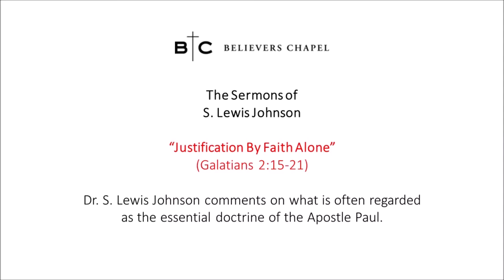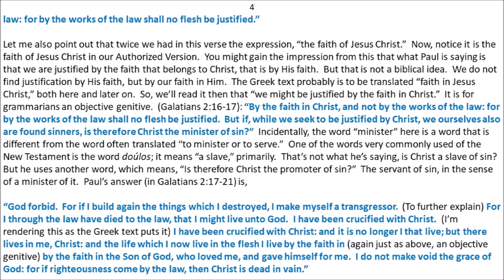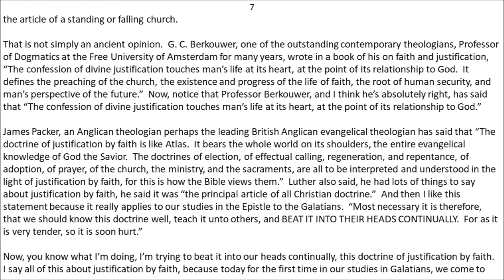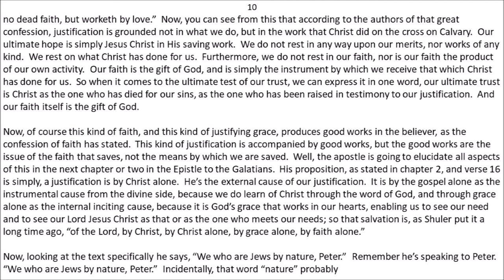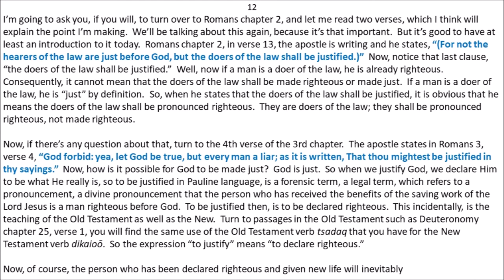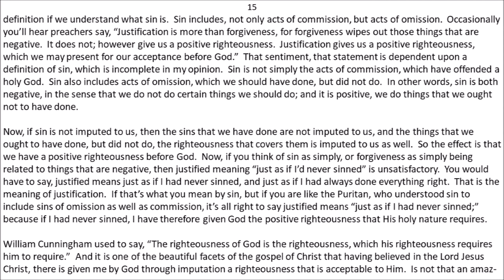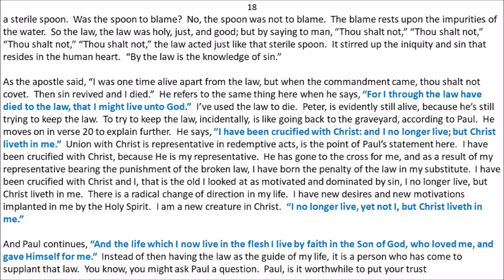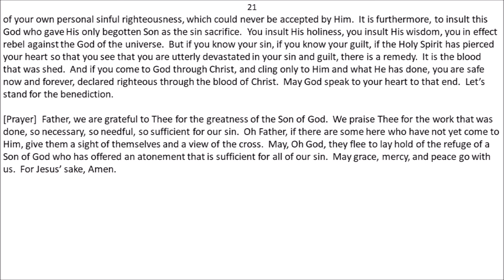S. Lewis Johnson - "Justification By Faith Alone" (Galatians 2:15-21)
Dr. S. Lewis Johnson comments on what is often regarded as the essential doctrine of the Apostle Paul.

Biography:

S. Lewis Johnson, Jr., (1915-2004) devoted his life to ministering God’s word. He was born in Birmingham, Alabama and grew up in Charleston, South Carolina, graduating from College of Charleston with an A.B. degree in 1937. Shortly thereafter, he began a career in the insurance business in Birmingham.

Although reared in the Presbyterian church and a regular attender, Dr. Johnson relates his conversion experience to the teaching of Dr. Donald Grey Barnhouse, an early 20th Century Calvinist and pastor of the historic Tenth Street Presbyterian Church in Philadelphia. Barnhouse was an early innovator of radio preaching, eventually establishing The Bible Study Hour. These broadcasts, and especially a visit by Barnhouse to Johnson’s church in Birmingham shortly before World War II, led Dr. Johnson to the Lord.

Dr. Johnson eventually received a call to ministry and left the insurance business in 1943. In 1946 he earned his Th.M. degree from Dallas Theological Seminary, followed by a Th.D. in 1949. He would serve as both Professor and Visiting Professor at three universities, including Dallas Theological Seminary and Trinity Evangelical Divinity School. He has also done extensive graduate work in the United States, Scotland and Switzerland. In addition to his career in theological education, Dr. Johnson spent fifty years in pastoral ministry, concluding it as teaching elder at Believers Chapel of Dallas.